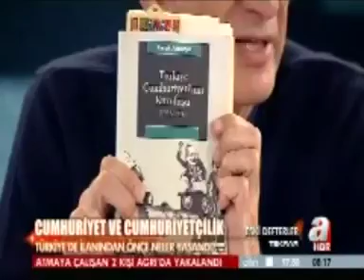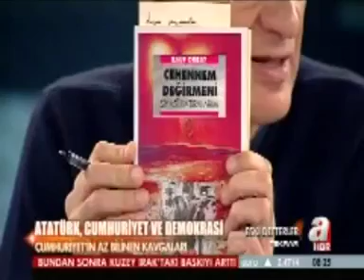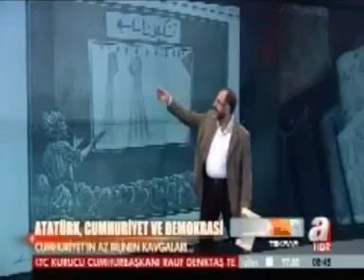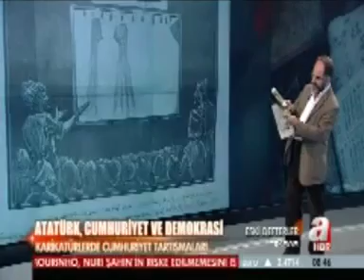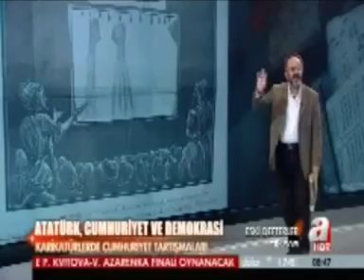29 Ekim 2011, A Haber, Eski Defterler, 24. Bölüm, "Cumhuriyet, Cumhuriyetçilik"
Sabancı Üniversitesi'nde akademisyen ve târihçi Prof. Dr. Cemil Koçak, 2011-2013 yılları arasında Yusuf Hakan Erdem ve Mehmet Alkan ile beraber hazırlayıp sunduğu, A Haber kanalında yayınlanan "Eski Defterler" programının "Cumhuriyet, Cumhuriyetçilik" başlıklı 24. bölümünde, "Cumhuriyet ve cumhuriyetçilik", "Cumhuriyet ve demokrasi", "Her cumhuriyet demokratik midir?", "Cumhuriyet demokrasi ile nasıl bir paralellik gösterir?", "Atatürk ve cumhuriyet", "Akşamdan sabaha cumhuriyet nasıl kuruldu?", "Cumhuriyetin ilanından 24 saat önce neler yaşandı?", "Tarihte cumhuriyetler", "Roma'da cumhuriyet anlayışı", "Osmanlı'da cumhuriyet anlayışı", "Cumhuriyet ile monarşi arasındaki fark nedir?", "19. yüzyıldan bugüne cumhuriyetlerin gelişimi", "Osmanlı'da cumhuriyetin doğuşu", "Ziya Paşa'nın cumhuriyete bakışı", "Yeni Osmanlıların savunduğu fikirler", "Atatürk, cumhuriyet ve demokrasi", "Cumhuriyetin az bilinen kavgaları", "Türkiye'de cumhuriyetin ilanından önce yaşananlar", "İkinci Meclis'teki muhalifler ne düşünüyordu?", "Mustafa Kemal tek adam mı olmak istiyordu?", "Mustafa Kemal'i kaygılandıran neydi?", "Mustafa Kemal hükümet bunalımı istedi mi?", "Cumhuriyet'in gizli hizipçileri", "Başkent Ankara kararı", "Karikatürlerde cumhuriyet tartışmaları" gibi konular hakkında görüş ve fikirlerini aktarıyor.

Cemil Koçak'ın diğer programları, kitapları, yazıları, yayınları araştırmaları ve akademik çalışmaları için websitesini ziyaret edebilirsiniz.